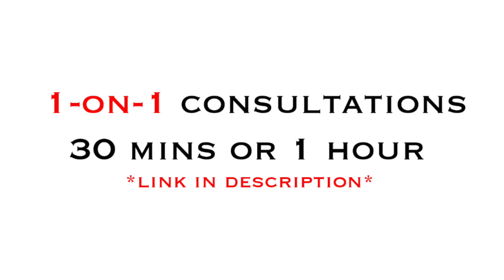Keep Her Wanting More By Pulling Away!